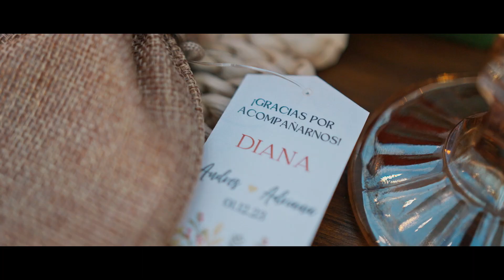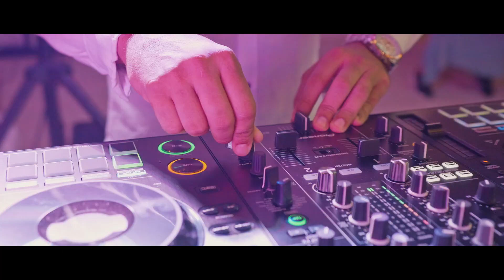BODA ANDRES Y ADRIANA - SANTA MARTA - COLOMBIA - 2023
Les compartimos esta íntima y preciosa boda realizada en las playas de la mágica ciudad de Santa Marta, Colombia.